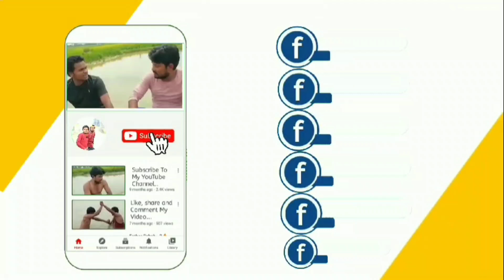फूटी किस्मत जाओ कहा | Behtar Samjho Comedy Sabbu Daada Shoaib Imran Ahmad New Video | 2024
BehtarSamjho Sabbu और Imran चोर | सब्बू दादा की comedy | Sabbu ki

village comedy
comedy
village show comedy
village
telugu comedy
village girl
village patas comedy
telugu comedy videos
village comedy short film
ravali comedy
village show
village comedy videos in telugu
telangana comedy
village life
comedy video
comedy videos
gangavva comedy
my village
telangana comedy short films
suman goud comedy

देहाती अवधी कॉमेडी
देहाती कॉमेडी विडियो
ससुराल अवधी देहाती कॉमेडी
देहाती कॉमेडी 2024
मनोज की देहाती कॉमेडी
ससुराल देहाती कॉमेडी
व्यापारी देहाती कॉमेडी
रक्षाबंधन देहाती कॉमेडी
2024 देहाती कॉमेडी विडियो
2024 देहाती कॉमेडी वीडियो
प्रधान का चुनाव - देहाती कॉमेडी
2024 कॉमेडी विडियो
रोली जौनपुरिया की देहाती कॉमेडी
प्रतापगढ़ की कॉमेडी
अवधी कॉमेडी विडियो
मनोज प्रताप की कॉमेडी
भोजपुरी कॉमेडी विडियो
भईयाराम गुप्ता की कॉमेडी
अवधी कॉमेडी
behtar samjho 2024
behtar samjho team 2024
behtar samjho actor 2024
behtar samjho comedy 2024
behtar samjho meet up 2024
comedy behtar samjho 2024
behtar samjho new video 2024
comedy funny behtar samjho 2024
behtar samjho comedy videos 2024
behtar samjho youtube channel 2024
behtar samjho behind the scenes 2024
behtar samjho comedy pushpa raj 2024
behtar samjho ek khaas mulakaat 2024
behtar samjho kitna kamate hain 2024
behind the scenes behtar samjho comedy 2024
behtar samjho youtube se kitna kamate hain 2024
behat samjho 2024
Behtar Samjho 2024
Shukla Films 2024
IS JS FILM HOUSE 2024
VY SITARA COMEDY VIDEO 2024
Rider UP47 2024
Raju Raj Film house 2024
Sabse Tez Khabar Shravasti 2024
bholu comedy 2024
Sanjay Giri Official 2024
muttan dada vlogs 2024
shivam dehati blog 2024

seema haider
haseena haider
village comedy hindi video
video hindi village comedy
up wali comedy
comedy up uttar pradesh
funny video
behtar samjho
sabbu daada
imran bs video
new video behtar samjho
imran
shoaib
shoaib comedy
sabbu daada comedy
village comedy
 sabbu daada shoaib imran behtar samjho bs team up comedy
viral short
behat samjho
bs team up
sabbu daada
up language
टमाटर कॉमेडी
टमाटर कॉमेडी वीडियो
मारवाड़ी कॉमेडी
वागड़ी कॉमेडी
टमाटर भाव
टमाटर ना भाव
राजस्थानी कॉमेडी
धड़कन मूवी कॉमेडी डबिंग
टमाटर फन्नी वीडियोज़
मारवाड़ी
स्कूल वागडी
tamatar ji
tamatar per short film
tamatar comedy video
 मालवी कॉमेडी
गांव की कॉमेडी
rj35 मालवी कॉमेडी
राजस्थानी कॉमेडी
गांव
उमेश निषाद कमेडी
अवधी कॉमेडी
देसी कॉमेडी
बुंदेली कॉमेडी
मारवाड़ी कॉमेडी
काजल पटवा की कॉमेडी
संजय कॉमेडी
हल्ले भैया की कॉमेडी
जबरदस्त कॉमेडी
भागीरथ आशिक की कॉमेडी
निबाराम कॉमेडी
अवधी और भोजपुरी कॉमेडी
निंबाराम कॉमेडी
मिस प्रिया बुंदेली की कॉमेडी
टकलू लुगाई कॉमेडी वीडियो
शराबी लुगाई कॉमेडी वीडियो
गांव की बिजली
बिजली गांव की
बाप बेटा कॉमेडी video
गांव में विदेशी